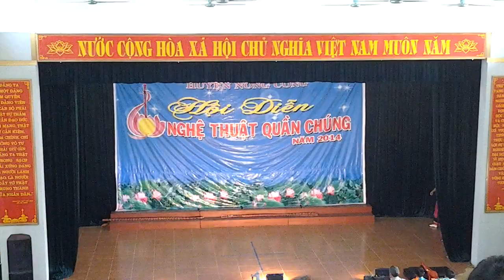RẠNG RỠ VIỆT NAM - ĐOÀN NTQC XÃ TÊ LỢI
Phần thi đạt giải Nhì Hội diễn NTQC huyện Nông Cống 2014